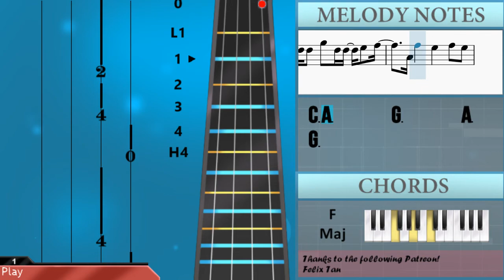How to play Love It When You Hate Me by Avril Lavigne ft Blackbear on Cello (Tutorial)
Comment and let us know how the videos have helped you. It keeps us going! :)The easiest way to learn how to play Love It When You Hate Me by Avril Lavigne ft Blackbear on the cello. It's a cello tutorial for Love It When You Hate Me by Avril Lavigne ft Blackbear.

EasyCelloLesson teaches you to play the your favorite instrument, through easy and simple animation so that you too can learn how to play Love It When You Hate Me by Avril Lavigne ft Blackbear on the cello easily. A cello tutorial with visual animation graphic.

Chords of Cello arrangement:
F Maj   Bb Maj   F Maj   C Maj   F Maj   Bb Maj   C Maj   C Maj
C Maj   C Maj   F Maj   C Maj   Bb Maj   D Min   C Maj   F Maj
C Maj   Bb Maj   D Min   C Maj   F Maj   C Maj   Bb Maj   D Min
C Maj   F Maj   C Maj   Bb Maj   Bb Maj   Bb Maj   Bb Maj   C Maj
F Maj   Bb Maj   F Maj   C Maj   F Maj   Bb Maj   F Maj   C Maj
F Maj   Bb Maj   C Maj   C Maj   C Maj   C Maj   F Maj   C Maj
Bb Maj   D Min   C Maj   F Maj   C Maj   Bb Maj   D Min   C Maj
F Maj   C Maj   Bb Maj   D Min   C Maj   F Maj   C Maj   Bb Maj
Bb Maj   Bb Maj   Bb Maj   C Maj

Melody notes of Cello:
F3 G3 F3                           C3 C3 Bb3
A3   F3   C3 C3 Bb3   A3   F3   G3
F3                         C3 Bb3
A3   F3   C3   Bb3   A3   F3
C3 F3 F3   F3   C3   E3   F3   F3
G3 G3   G3   F3   A3   G3   F3
G3 G3   G3   F3   A3   G3   G3
A3 G3   F3           F3
C4                           D4
D4     C4 A3   A3   A3       Bb3
C4     Bb3 A3   G3 F3
F3   G3 G3 A3   F3 G3
C3 A3       G3       A3   G3
F3           C3 F3 G3 G3 A3 G3   F3
A3       G3       A3   G3
A3 A3     G3 A3     G3 A3     G3 A3
F3 F3   Bb3   F3 F3   G3   A3
F3           G3 G3 G3 G3 A3 G3   F3
F3       F3
A3 A3 A3 Bb3 A3   F3   A3 A3 A3 Bb3 A3   F3
A3 A3 A3 A3 A3 A3 A3 A3 A3 A3 A3 A3 A3   F3
A3 A3 A3 A3 A3   G3   A3 A3 A3 A3 A3   G3
A3 A3 A3 A3 A3 A3 A3 A3 A3 A3 A3 A3 A3
A3 A3 A3 A3 A3 A3 A3 A3 G3   G3   A3   F3
A3 A3 A3 A3 A3 A3 A3 A3 G3   G3   F3   G3
A3   C4   A3   A3 G3 A3 G3 A3 G3 A3   G3
A3 G3 A3   A3   A3 G3 A3 G3 A3 G3 A3   F3
C4                           A3
F3
C4                           A3